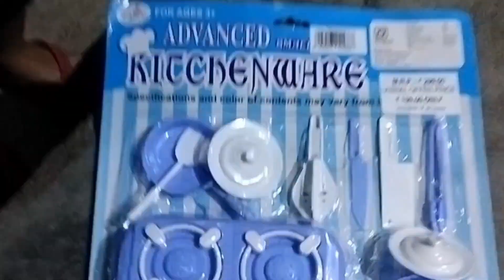Daily Vlog // New life